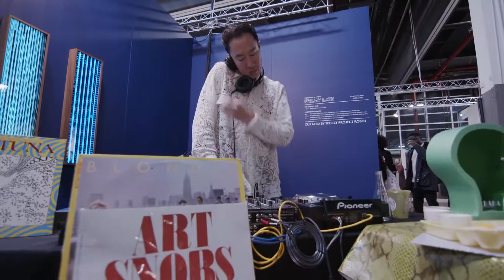Experience an Art Fair Like No Other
Buy art you love, meet hundreds of independent artists, and get creative with immersive installations and artist-run workshops.

Enjoy art differently